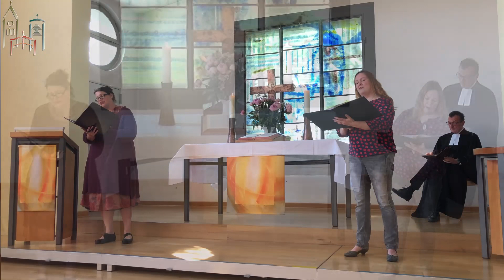56: Lebenszeichen aus der Gemeinde: "Espresso Gottesdienst"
Heute am 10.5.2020 fanden drei Gottesdienst in Lichtenrade statt. Aber nicht wie gewohnt. Sondern in einem besonderen neuen Format. Wir haben drei gleiche Gottesdienste um (9.30 Uhr, um 10.15 Uhr und um 11.00 Uhr) als "Espresso Gottesdienste" gefeiert. Kurz und stark, wie ein Espresso sein sollte.
Gepredigt hat Pfarrer Veit Hoffmann und musikalisch begleitet wurde der Gottesdienst von Birgit Henniger, Melanie Knebel und Kantorin Johanna Hagemann